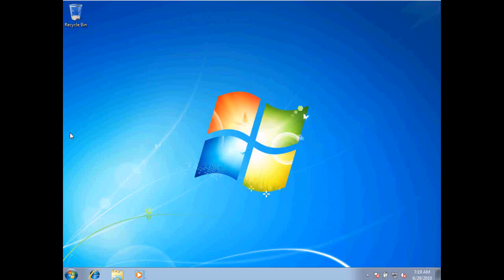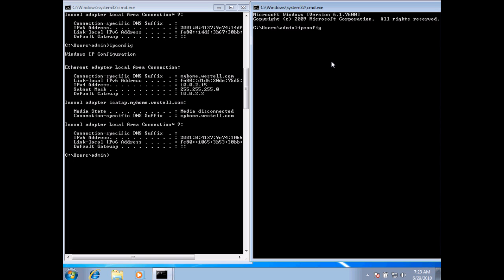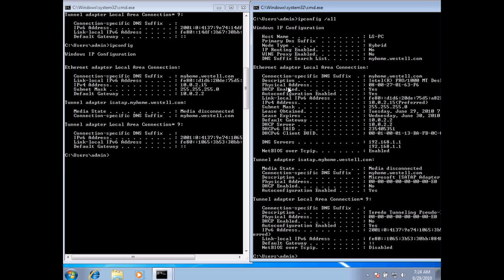Using IPCONFIG in Windows 7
This snippets covers the ipconfig command used in Microsoft Windows operating systems.